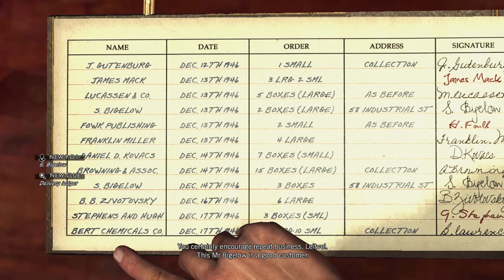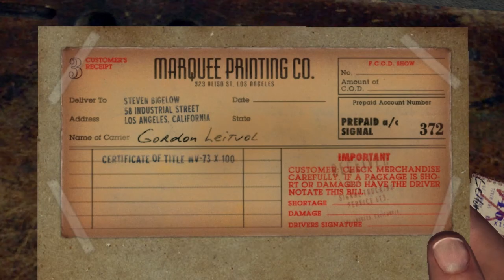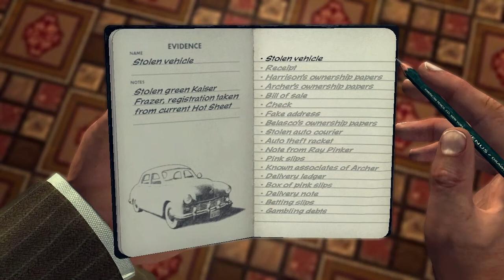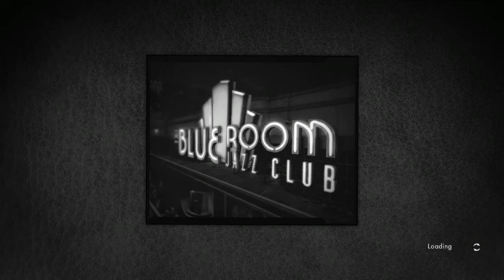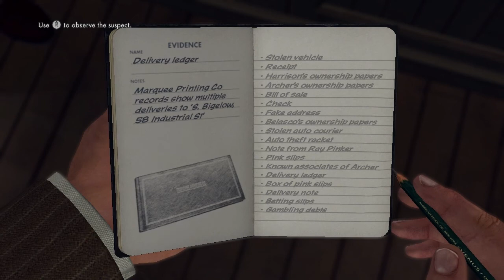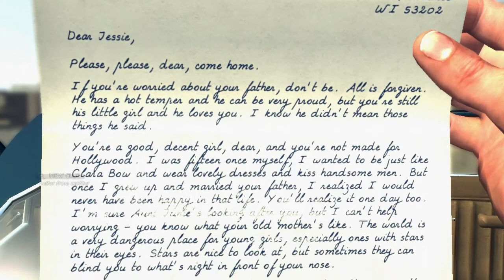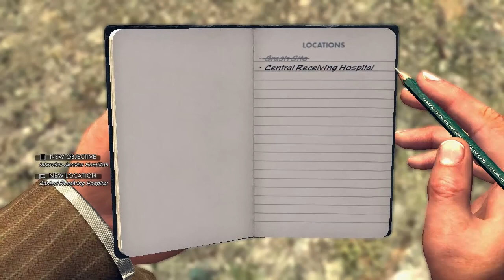L.A. Noire Playthrough Ep.10 The fallen idol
__________________EXTRA TAGS____________________
LA noire
LA noire playthrough
LA noire lets play
LA noire HD
LA noire walkthrough,today
LA noire no commentary
LA noire 1080p
LA noire achievements
LA noire characters
LA noire ending
LA noire full ending
LA noire cole
LA noire playthrough with no commentary
LA noire playthrough,today
LA noire gameplay, today
LA noire Xbox 360
LA noire X360
LA noire PS3
LA noire Full walkthrough
LA noire all missions
LA noire Full review
LA noire review
"LA noire Walkthrough Part 1"
LA noire Walkthrough part 2
LA noire HD walkthrough
LA noire ,Today
LA noire ,This week
LA noire Trailer
LA noire Gameplay Trailer
LA noire Walkthrough Part 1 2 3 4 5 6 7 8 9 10